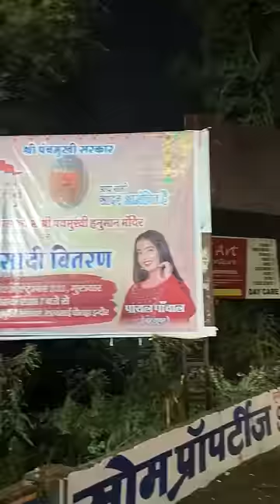Bhandaraa….😍 payalpanchal minivlog shorts